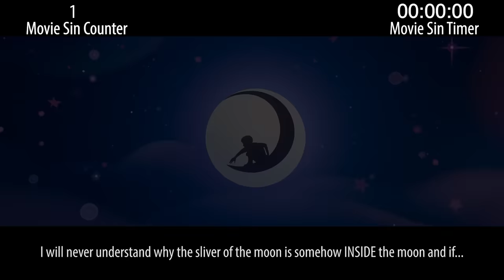Everything Wrong With Puss in Boots: The Last Wish in 18 Minutes or Less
Puss in Boots: The Last Wish somehow turned out great. It's one of the most charming and best reviewed movies of all of 2022. And THAT ALONE... is sinful!

Thursday: 2022 horror sins.

Remember, no movie is without sins. Which movie's sins should we count next?